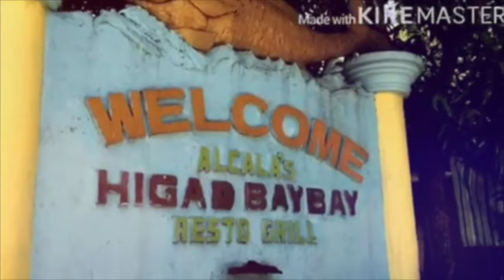3rd Mr. Body & Looks Philippines 2020 | LEAP Virtual Pageant